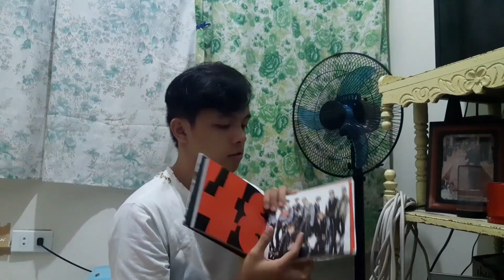Wendy ' Wish You Hell' Concept Video and Teaser | Dannle Lance Reacts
Happy Bbyuing 🥰🥰🥰!